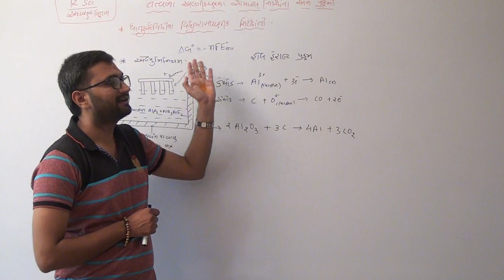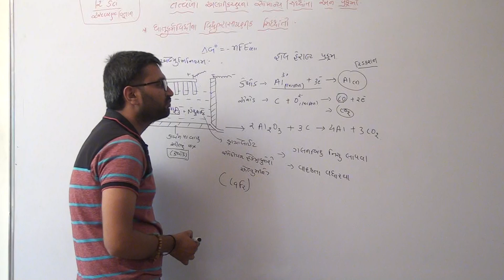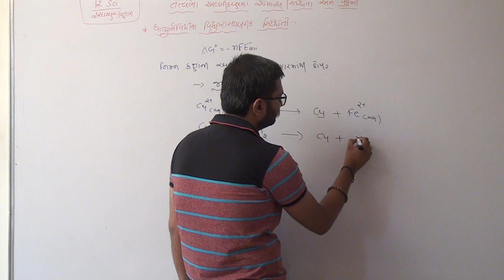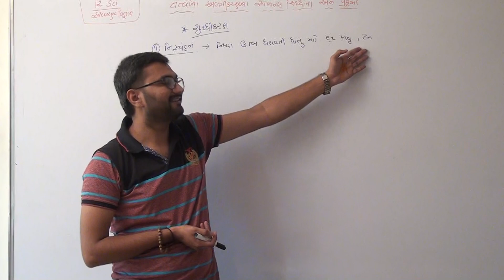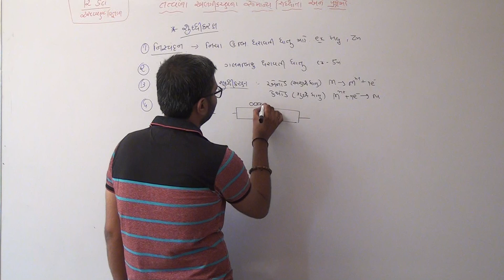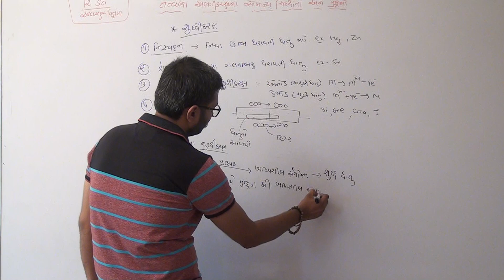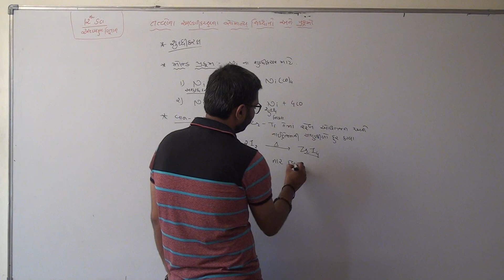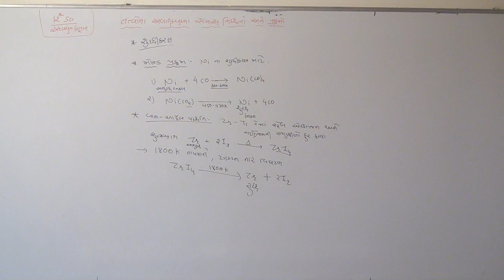Std-12Sci Chemistry Chap-6 તત્વોના અલગીકરણ સામાન્ય સિદ્ધાંતો અને પ્રક્રમો | Part-7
શુધીકરણ